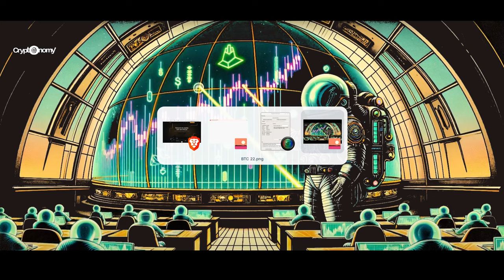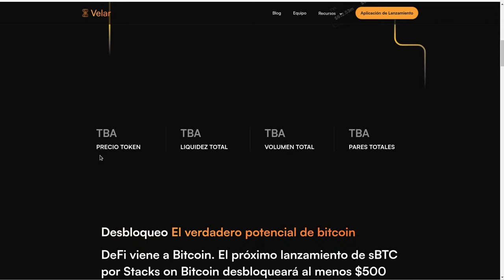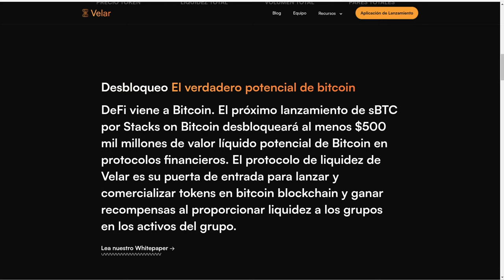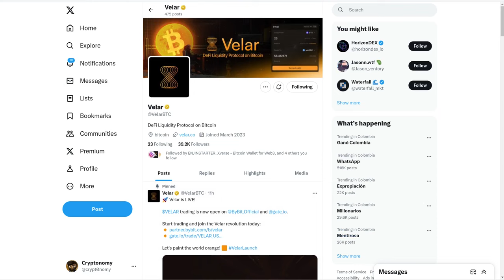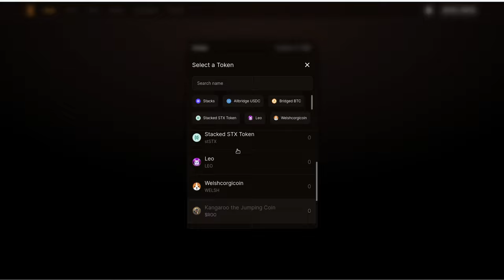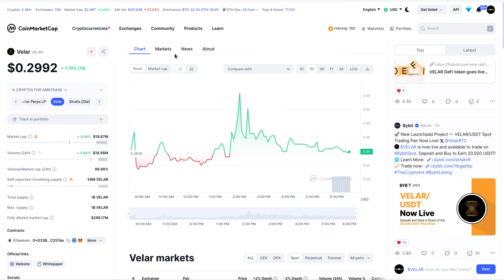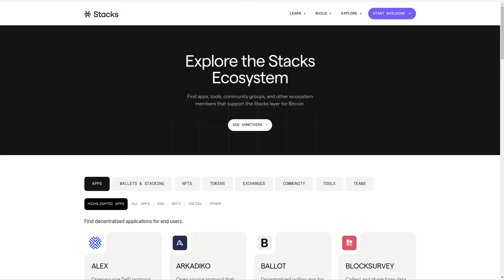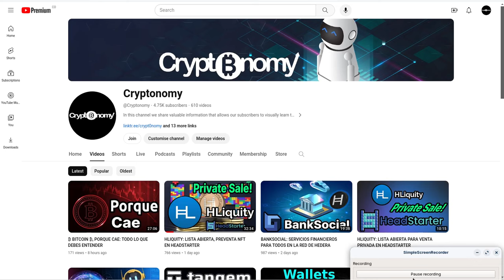VELAR: Protocolo de Liquidez DeFi sobre Bitcoin con Stablecoin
Hola a tod@s, Bienvenidos a su canal 𝘾𝙧𝙮𝙥𝙩𝙤𝙣𝙤𝙢𝙮, en esta entrega les comparto a Velar un proyecto de capa 2 sobre la blockchain de bitcoin que se asemeja a stacks

⌚️Marcas de tiempo: Timestamps:
[00:00:00]  Introducción
04:00  Que es Velar
06:05  Velar
07:02  Stacks STX
08:50  Porque BITCOIN
10:50  Partners
11:50  Enaces Oficiales de Velar
13:05  Whitepaper
15:05  Pools
20:05  Fundamentales de Velar
21:35  Donde Comprarla
22:35  Stacks Ecosystem

◢ Atn. 𝖢𝗋𝗒𝗉𝗍𝗈𝗇𝗈𝗆𝗒